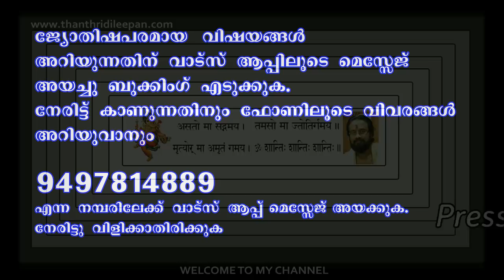2021 ൽ ഈ രാശിക്കാർക്ക് വലിയ നേട്ടങ്ങൾ II PREDICTIONS FOR THE YEAR 2021 II THANTHRI DILEEPAN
2021 ൽ 12 രാശിക്കാരും അനുഭവിക്കാവുന്ന ഗുണ ദോഷങ്ങളും ദോഷപരിഹാരങ്ങളും വളരെ വിശദമായി പ്രസ്താവിക്കുന്ന വീഡിയോ.പൊതു ഫലങ്ങൾ ആയതിനാൽ ജാഥകളും,ദശാകാലങ്ങളുടെ വെത്യാസത്താലും മാറ്റങ്ങൾ സംഭവിക്കാം.

TIME STAMPS
00:00  intro
02:12    MEDAM
08:09    IDAVAM
14:02    MIDHUNAM
19:50    KARKKADAKAM
25:43    CHINGAM
30:56    KANNI
35:15    THULAM
39:36     VRICHIKAM
43:46     DHANU
48:29     MAKARAM
52:25     KUMBHAM
55:57     MEENAM